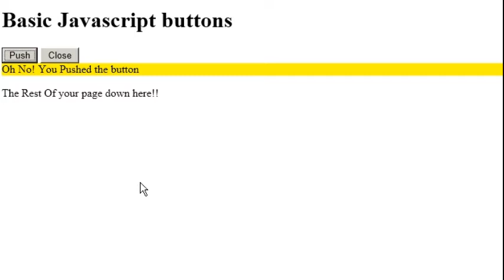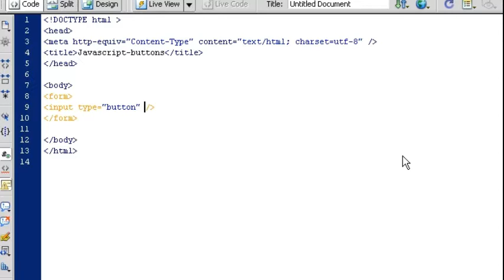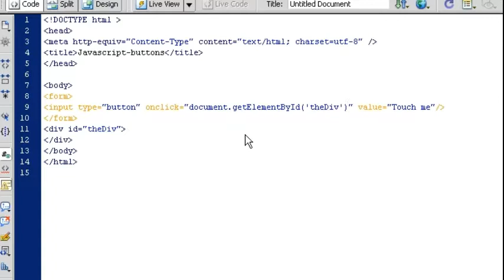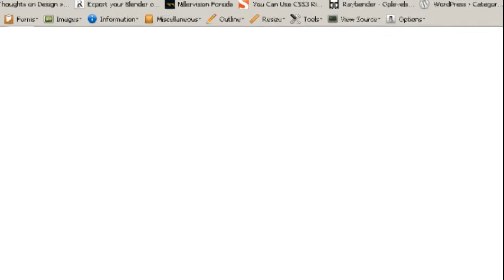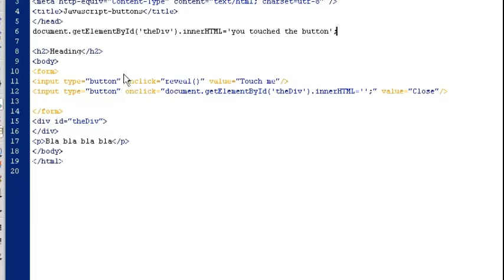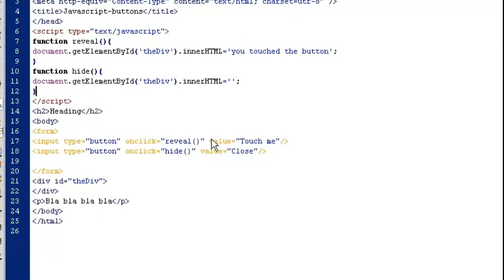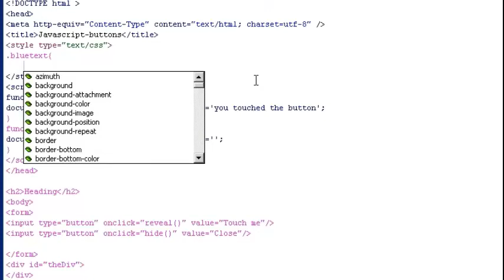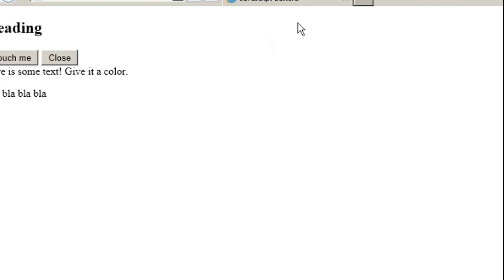JavaScript tips #1 (på dansk) Knapfunktionalitet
Lær javascript du kan bruge til noget. Fremfor at gennemgå Javascript fra A-Z, viser jeg i stedet helt praktiske anvendelsesmuligheder. I dette første afsnit gennemgår vi kodning af knapper der kan ændre indholdet på et website.